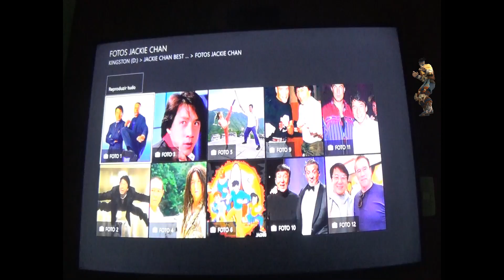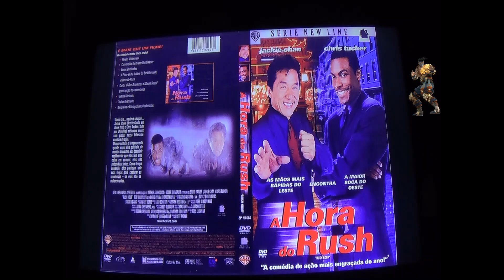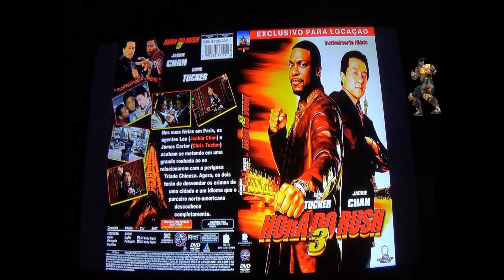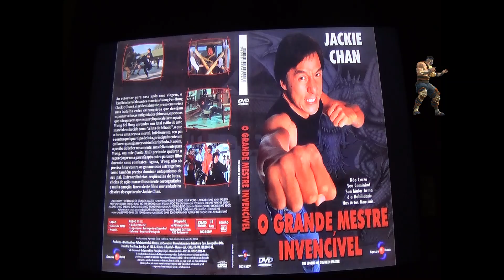TOP 10 melhores filmes de JACKIE CHAN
Olá, meus amigos hoje vamos falar sobre os 10 melhores filmes do astro chinês Jackie Chan.